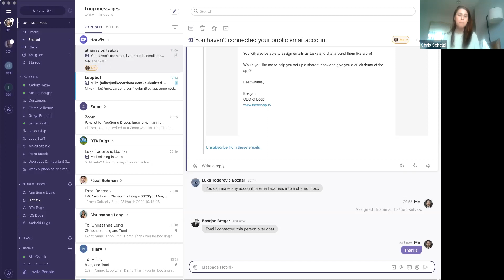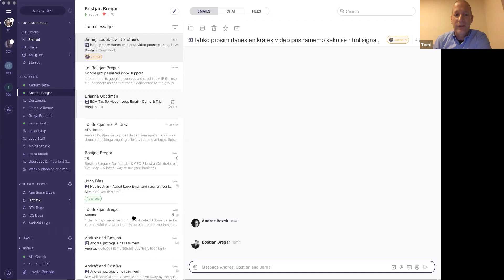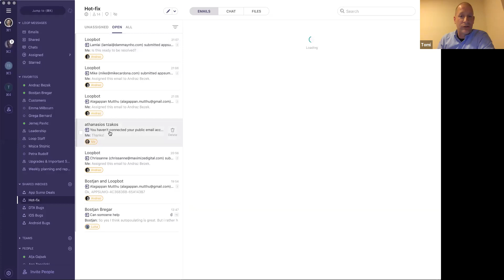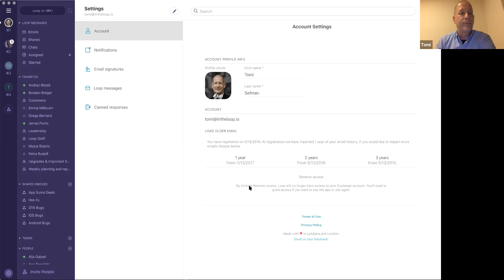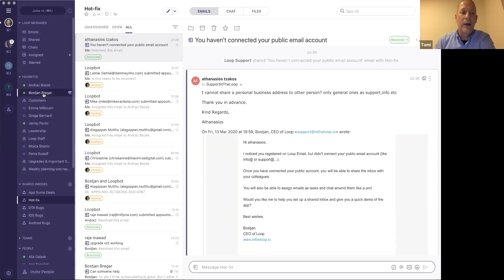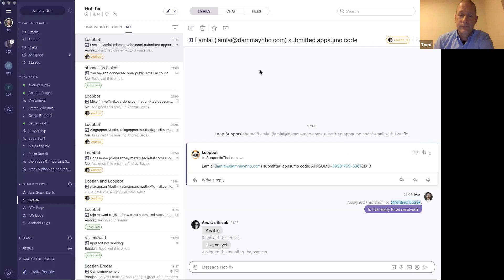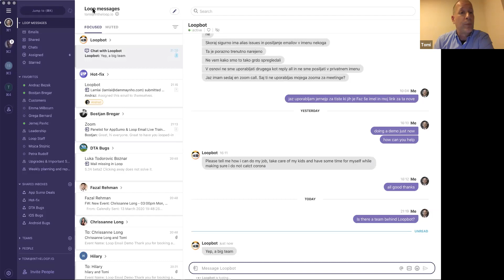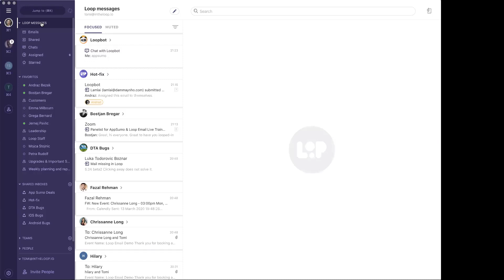Communicate, collaborate and manage emails all in one place with Loop Email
Loop Email is a powerful email app that helps teams connect, collaborate, and manage shared inboxes, all in one place.

On this webinar, we sit down with the team from Loop Email to show you how their app lets you collaborate on emails, organize your work, and respond to clients faster, manage shared inboxes and assign incoming emails and tasks, and loop in team members using @mentions, or create team channels to discuss emails and send files.